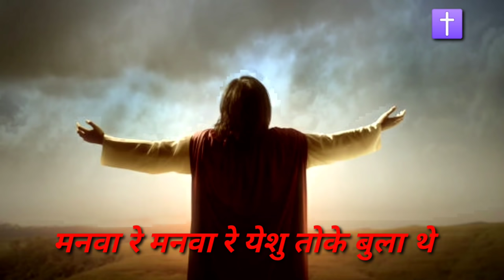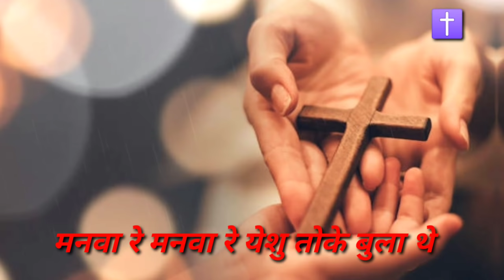Manwa Re Manwa Re yeshu Toke Bula Thee , sadri christian song 🎶 ✝ .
The song are the sole property of the rightful and lawful owners.

Thanks to the singer and composers of these songs.

For any problem from this song , comment me  .